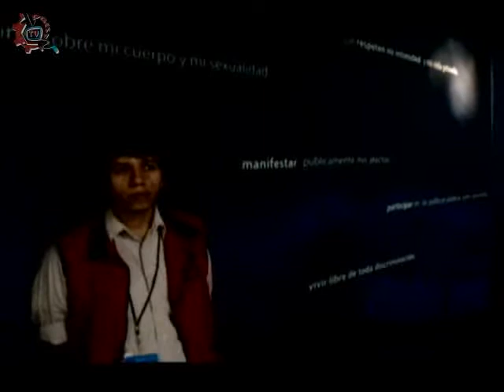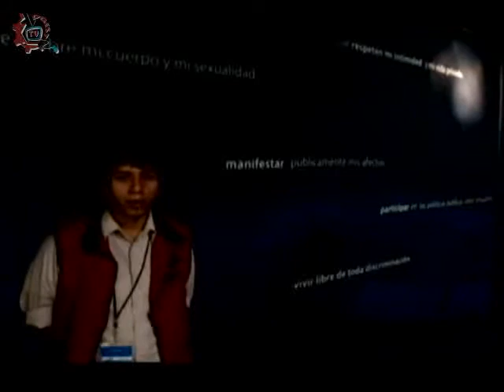20131209-CE1314/Museando/Universum-Conciencia de nuestra ciudad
Museando. Universum - Conciencia de nuestra ciudad. Invitadas: Kenia Valderrama Díaz, Curadora de sala en Universum y Quetzalli , anfitriona de Universum. Conduce: Jocelyn Soto, anfitriona de Universum. Fecha de emisión: 9 de diciembre de 2013. Este y otros programas los puedes ver